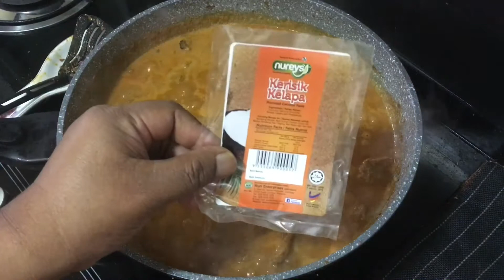Rendang Daging Special Aidilfitri style Ayah | Mudah & Mesti Cuba!